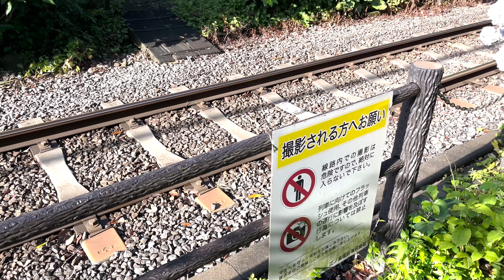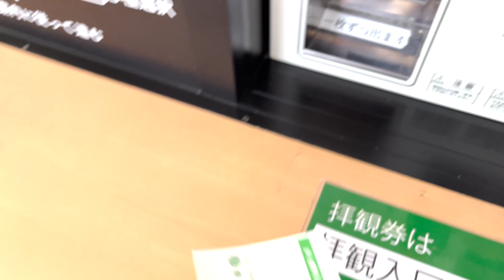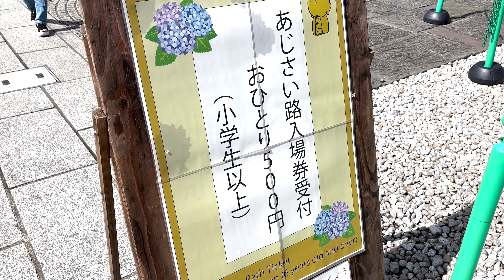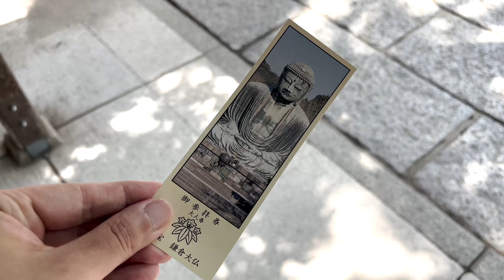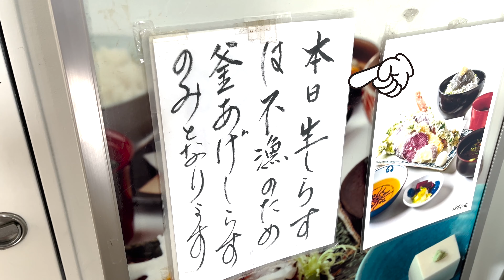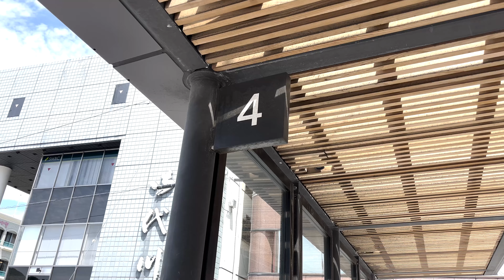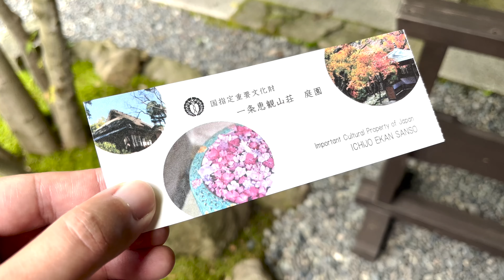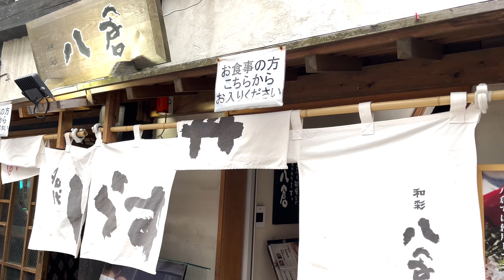Trip to Kamakura with Enoden Train / Hasedera, Hokokuji, Hydrangea / Japan Travel Vlog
I visited Kamakura, a popular tourist destination.
Enoshima Electric Railway (Train) , hydrangea, temples, shrines, and food.
It's a town with various pleasures.

📋Chapter
00:00 Intro
01:41 Enoden & Hydrangea
03:27 Hasedera
07:06 Kamakura Daibutsu (Great Buddha)
09:57 Sea & Hydrangea
11:53 Kamakura-koukoumae
13:40 Lunch
15:49 Hokokuji
17:35 Ichijo Ekan Sanso Garden
20:09 Dinner

📍Location
・Goryo Shrine

🍴Food
・Hase Shokudo